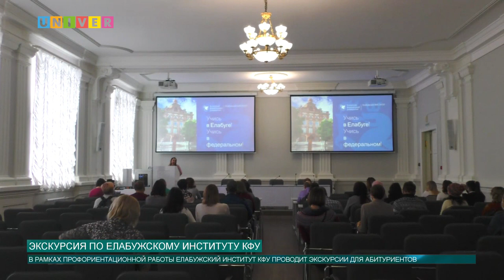ЭКСКУРСИЯ ПО ЕЛАБУЖСКОМУ ИНСТИТУТУ КФУ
В рамках профориентационной работы Елабужский институт КФУ проводит экскурсии для абитуриентов - выпускников образовательных организаций районов Республики Татарстан. Сегодня гостями вуза стали родители абитуриентов.